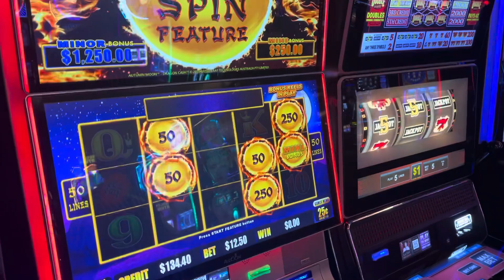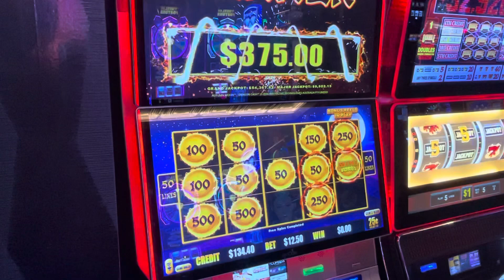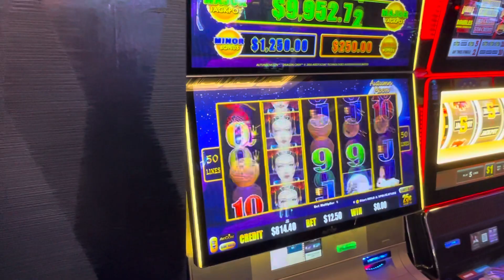Autumn Moon High Stakes